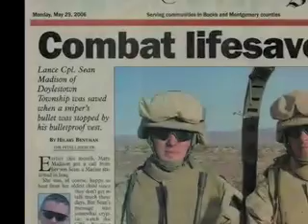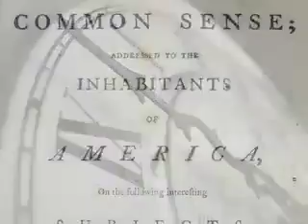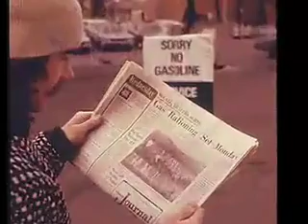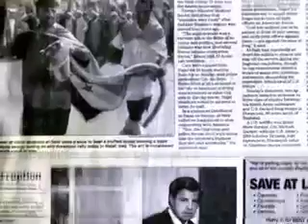Michael West: Talkin' Politics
Track 2 from the debut album Grassroots Poet by Michael West.